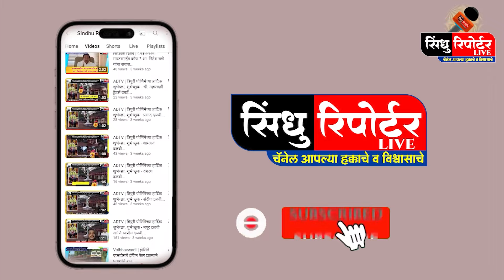सिंधुदुर्गात ठाकरे शिवसेनेकडून विधानसभा अध्यक्ष नार्वेकरांचा निषेध !